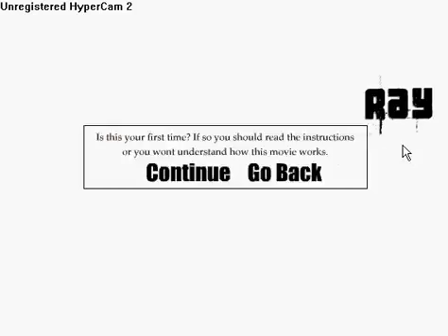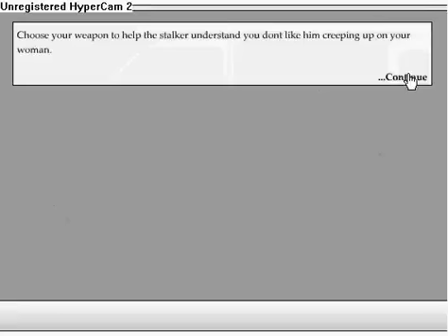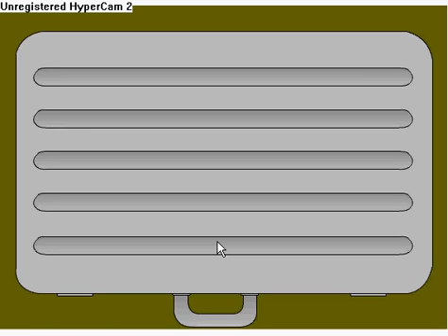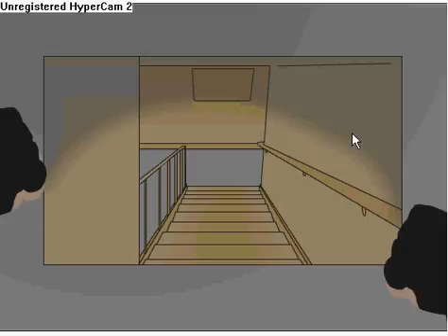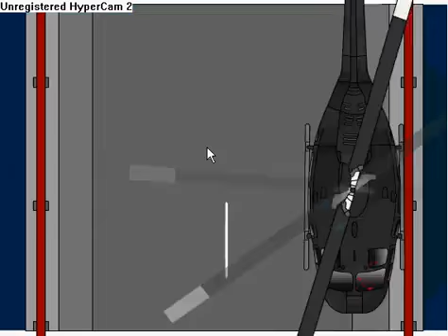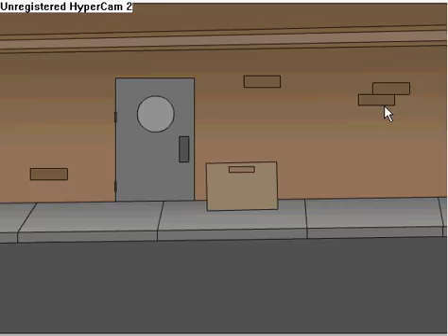ray part 1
violent and gorey